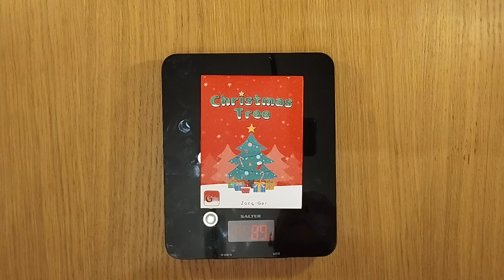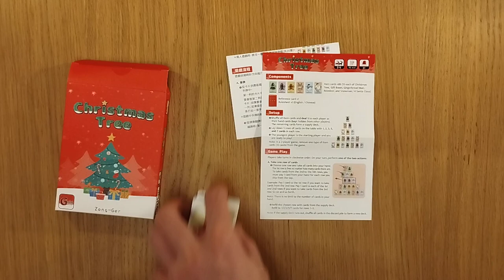Christmas Tree cardgame festive game games boardgame AmassGames Vegetable Stock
for daily played pictures